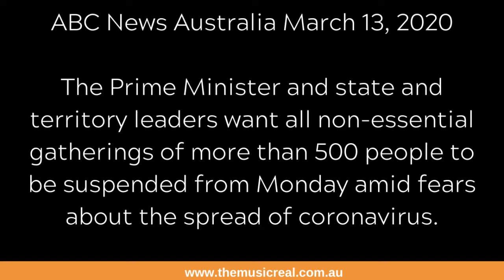Mark Callaghan - Sydney Nights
In the Music Real E146 I chat with Singer, Songwriter, Mark Callaghan, lead vocalist for the iconic Australian band GANGgajang and industry stalwart. We discuss Mark’s new single “Sydney Nights” a wonderful anthem capturing pockets of Australian history. “Sydney Nights by Mark Callaghan (GANGgajang, The Riptides) rekindles memories of Sydney in the mid 1980's when the city was alive with music and Australian bands were striding the world stage.“ Mark offers his thoughts on the current state of the Australian music industry in terms of government assistance, how to navigate primarily as business owners through the recovery and rebuild. We also talk about the changes
Connect with Mark Callaghan:
We will be interviewing people from all areas of the Music and Events Industries. We want to hear the real stories of the real people who make Music and Events happen and how their lives and businesses have been turned upside down by the 2020 lockdown. We will also be talking directly to Music Artists worldwide - Cover, Originals - you all provide the Soundtrack to people's lives. We will also be offering our Music Means Business programs at no cost during lockdown. Tips, Strategies, Guides - for everything music business.